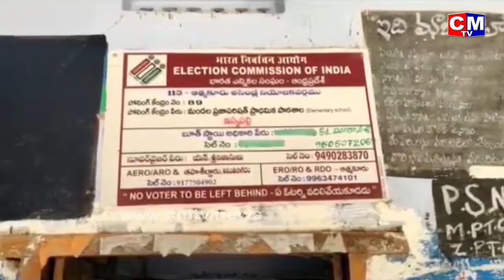Countdown For Atmakur By Election Polling | Atmakur By Election Live | Polling Arrangements | CMTV